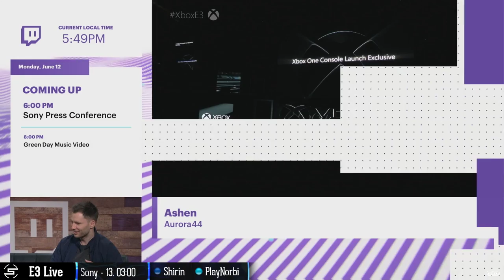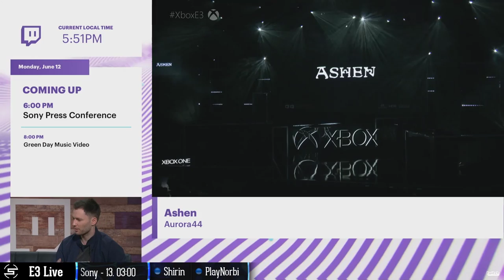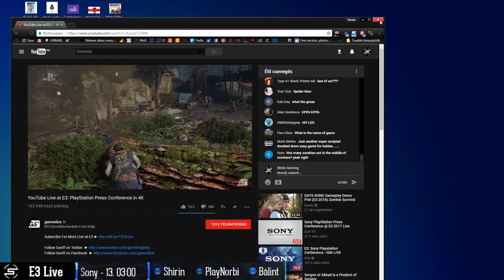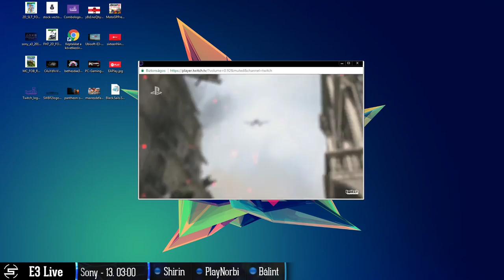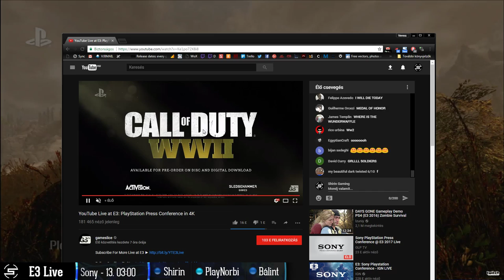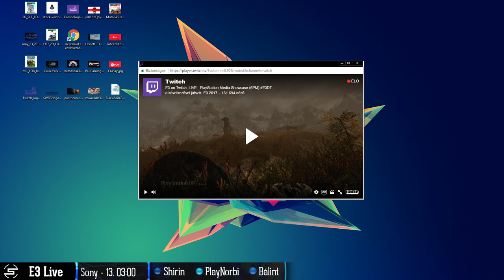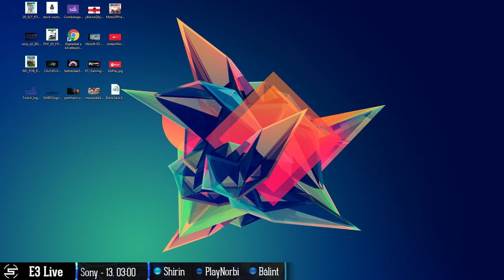E3 2017 - Sony | Shirin & PlayNorbi & Bálint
Végig kommentáltuk a Sony konferenciáját is!